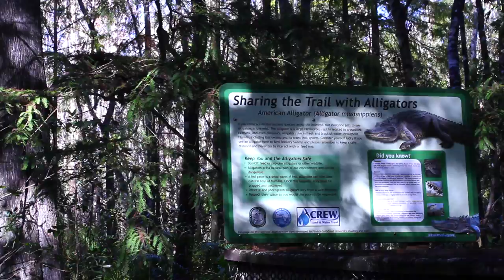What is CREW?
A video by Rachel Walter explaining the Corkscrew Regional Ecosystem Watershed, located in Lee and Collier Counties in Southwest Florida, and the organizations that work to support, preserve and protect the watershed (South Florida Water Management District, Florida Fish & Wildlife Conservation Commission and CREW Land & Water Trust)